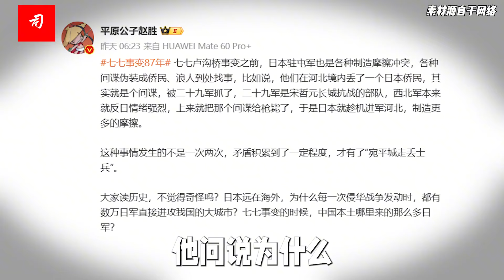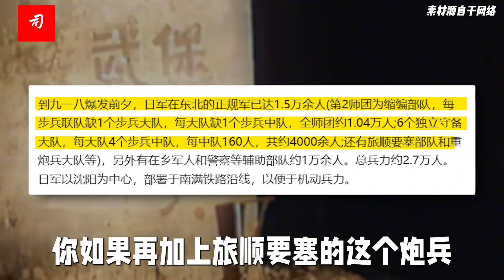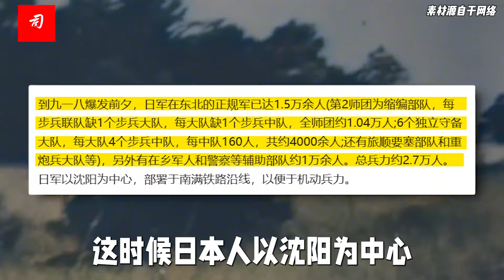七七事变87周年纪念日系列(4)：张作霖日本人不清不楚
中日友好少不得文化交流，但这种交流中面对日本间谍的渗透怎么办？有些人说着汉语，抽着旱烟儿，喝着老北京花茶，但是他做着日本间谍的事儿又怎么办？道理在那儿明摆着。